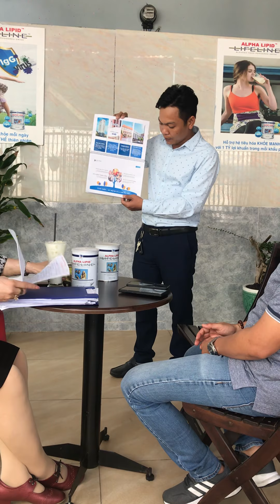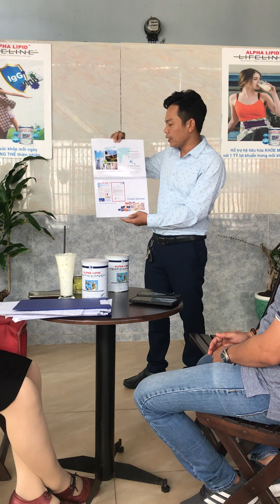GIỚI THIỆU SƠ LƯỢC VỀ TẬP ĐOÀN NEWIMAGE